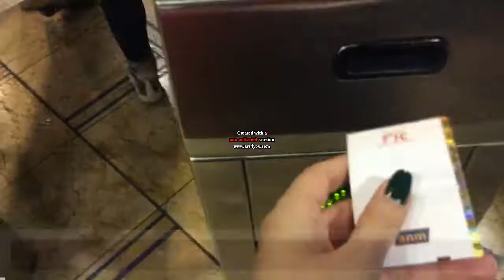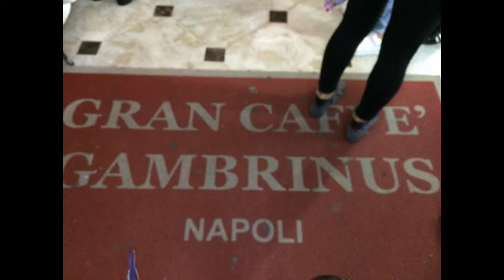Napoli 2018 ||Andrea❤️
-I miei social:
📷Instagram mio: @andrea_pagnotta
🎶Musical.ly: @Andrea_nails
~🌺About me🌺~
Nome:Andrea
Età:18
Filmo con: i pad air
Edito con: iMovie